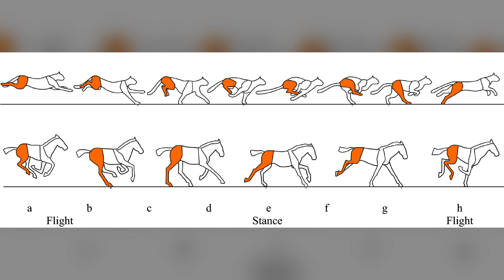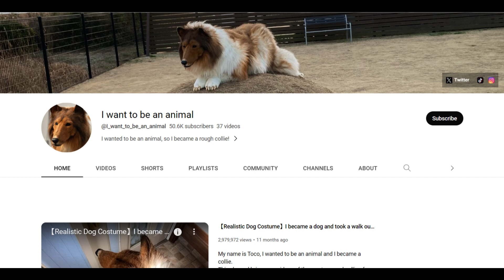A Man Who Turned Into A Dog